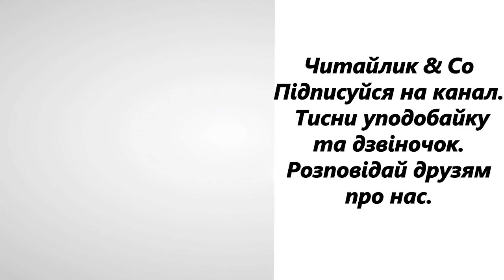Дикі каченята Василь Чухліб В3 НУШ